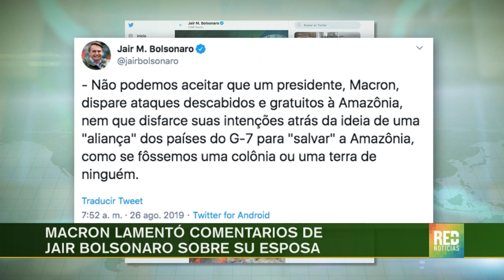RED+ | Un meme desató rifirrafe entre Jair Bolsonaro y Emmanuel Macron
En medio de la crisis ambiental en la amazonía, hubo un llamativo cruce de palabras entre los presidentes Emmanuel Macron de Francia, y Jair Bolsonaro de brasil. el enfrentamiento surgió por un meme divulgado en las redes sociales...